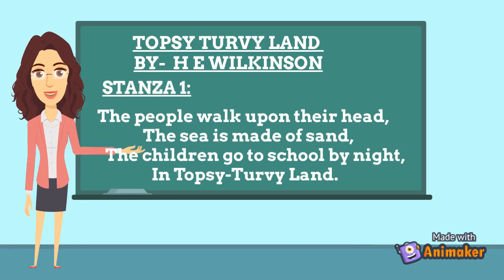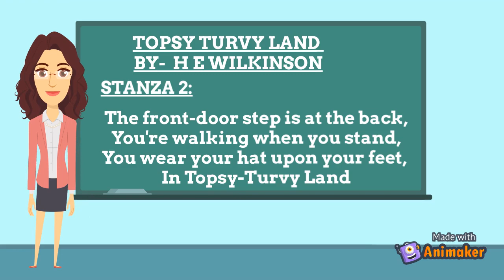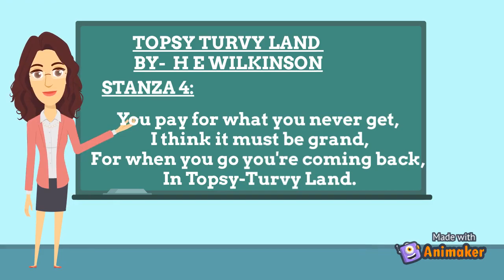CLASS IV- TOPSY TURVY LAND ANIMATION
HERE IS ANANIMATED VIDEO ON TOPSY TURVY LAND EXPLANATION